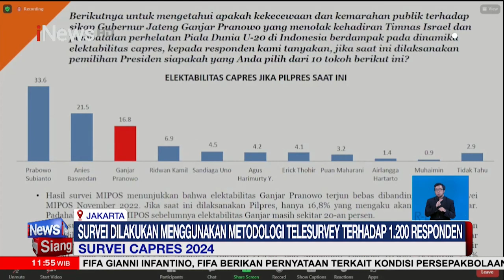iNews Siang 07 April 2023 Segmen 4